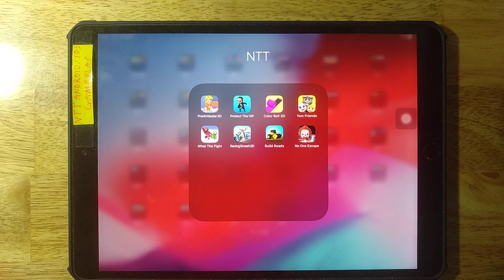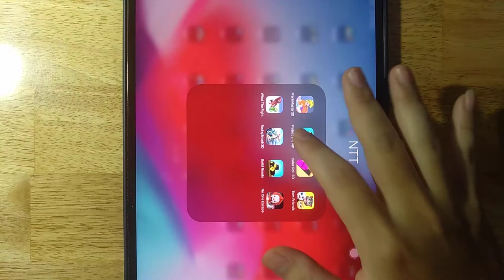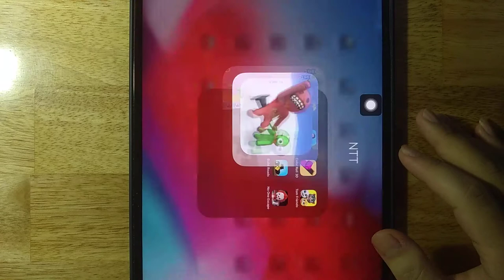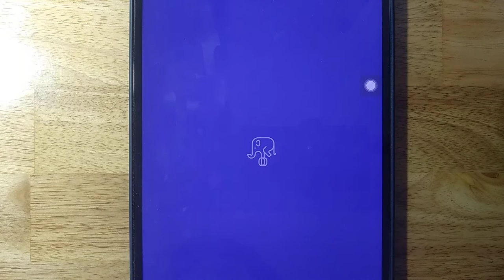Prank Master 3D,Protect The Vip,Color Roll 3D,Tom Friends,What The Fight,Racing Smash 3D,Build Roads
Prank Master 3D,Protect The Vip,Color Roll 3D,Tom Friends,What The Fight,Racing Smash 3D,Build Roads,No One Escape

Android GamePlay
iOS GamePlay
iPad GamePlay
GamePlay Walkthrough